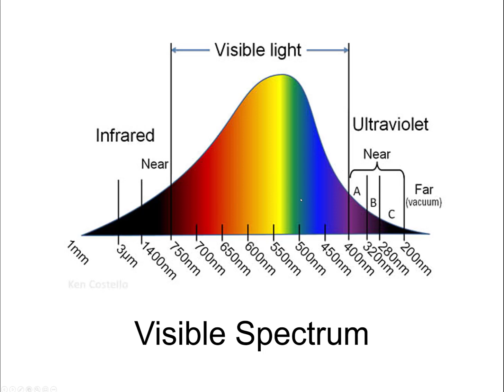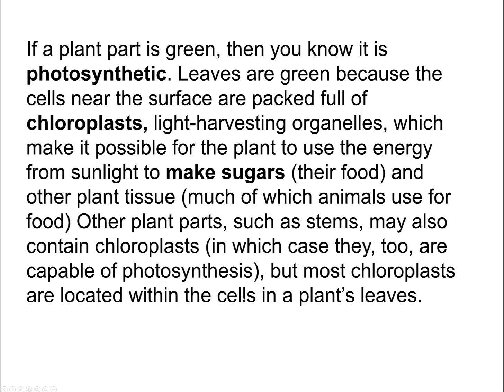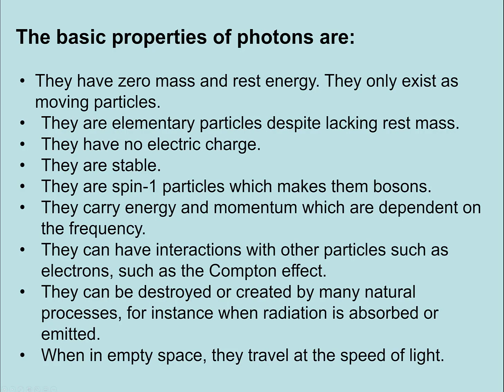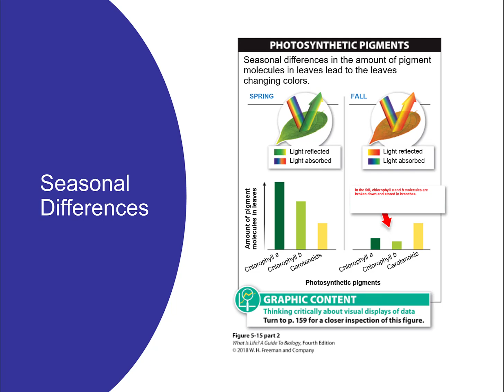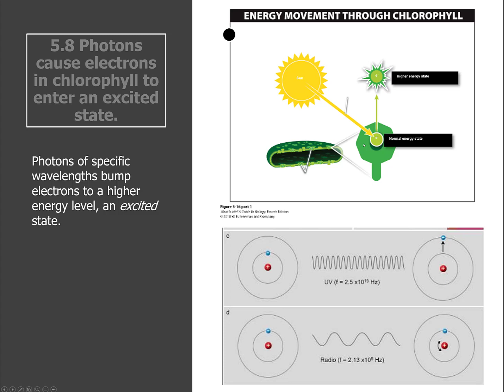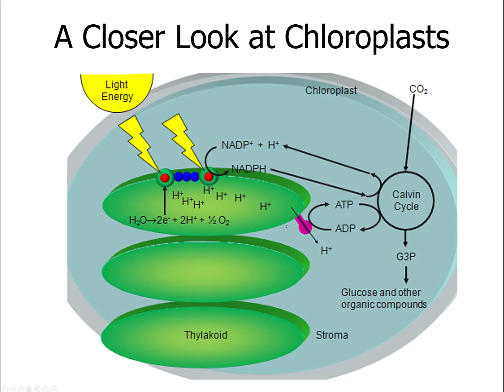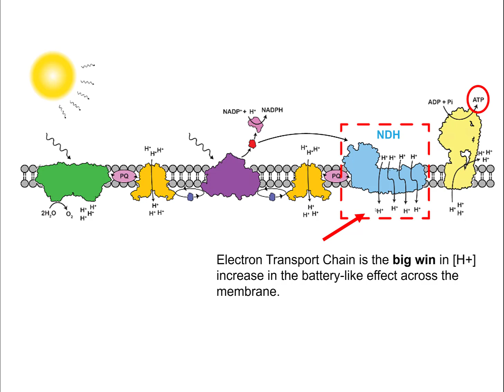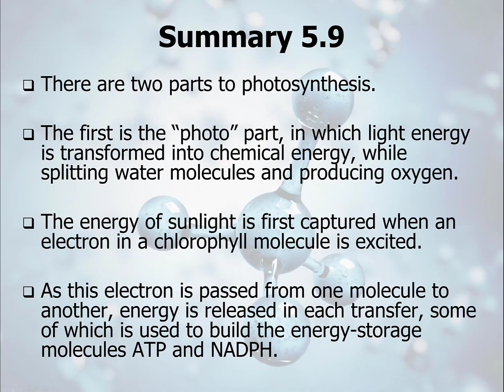Bio110 Chapter 5, Part 2